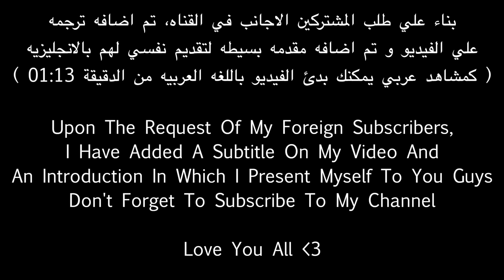Olive Green Smokey Eyes | MARWA YEHIA |مكياج سموكى اخضر زيتى مع مروة يحيي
ـــــــــــــــــــــــــــــــــــــــــــــــــــــــــــــــــــــــــــــــــــــــــــــــــ
💖يلا نبقي صحاب \ let's be friends :

ـــــــــــــــــــــــــــــــــــــــــــــــــــــــــــــــــــــــــــــــــــــــــــــــــ
المنتجات:

العدسات : ديسيو درجه ريبال جراي
اسبراي مرطب : سماش بوكس
كريم مرطب : كلينيك
جل الحواجب : انستازيا درجه تشوكلت
كونسيلر (خافي العيوب) : نارس درجه جينجر (ميديم 2)
فاونديشن (كريم الاساس) : لوريال ترو ماتش درجه W3
كونسيلر (خافي العيوب) : هدى بيوتي درجه كوتن كاندي
بودره : لورا مرسييه
ايشادو : هدى بيوتي باليت
ايشادو 2 : جاكلين هيل باليت
كحل : فوريفير52 درجه F506
رموش : إسراء الزناتي رقم 10
برونزر : بيتفت هولا برونزا
أحمر الخدود : ميلاني رقم 1
الاضاءه : ميكب ريفليوشن درجه جولدن لايتس
أحمر الشفاه : سيفورا رقم 23 و 22

ــــــــــــــــــــــــــــــــــــــــــــــــــــــــــــــــــــــــــــــــــــــــــــــــــ
فرش مستعملة:

توضيح : هذا الفيديو (غير مدفوع الاجر) من اي من شركات المنتجات التي تم ذكرها . كل الاراء المذكوره هي ارائي انا الخاصه النابعه من تجربتي الشخصيه

ــــــــــــــــــــــــــــــــــــــــــــــــــــــــــــــــــــــــــــــــــــــــــــــــــ
Products💄:

Lenses                        : Desio In Rebal Gray
Spray                           : Smash Box Photo Finish Primer Water
Cream                         : Clinique Moisture Surge
Brow Gel                     : Anastasia Brow Gel In Chocolate
Concealer                  : Nars In Ginger (Medium 2)
Foundation                : L'oreal True Match In W3
Concealer                  : Huda Beauty In Cotton Candy
Loss Powder             : Laura Mercier
Eyeshadow                : Huda Beauty Palette
Eyeshadow 2             : Jaclyn Hill Palette
Kohl                             : Forever52 NO. F506
Lashes                        : Esraa Elzanaty NO.10
Bronzer                       : Benefit Hoola Bronzer
Blush                           : Milani NO.1
Highlighter                 : Makeup Revolution In Golden Lights
Lipstick                       : Sephora NO.23 & 22
ــــــــــــــــــــــــــــــــــــــــــــــــــــــــــــــــــــــــــــــــــــــــــــــــــ
Brushes Used :

Brow Brush      : Anastasia Brush NO.12
Foundation Brush           :  NO.122
Blending Brush 1            : NO. 221
Blending Brush 2            : NO.227
Outter V Brush                : NO. 231
Tapping Brush                : NO. 157
Pencil Brush 1                : NO. 230
Pencil Brush 2                : NO. 223
Inner Corner Brush        : NO. 304
Contour Brush                : NO. 259
Highlighter Brush           : NO. 250
ــــــــــــــــــــــــــــــــــــــــــــــــــــــــــــــــــــــــــــــــــــــــــــــــــ